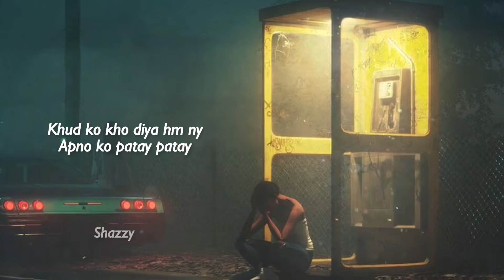Dard Chupaty chupaty | Urdu Poetry | Shazzy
Voice by — Shazzy

اردو شاعری اردو غزل اردو اقوال زریں